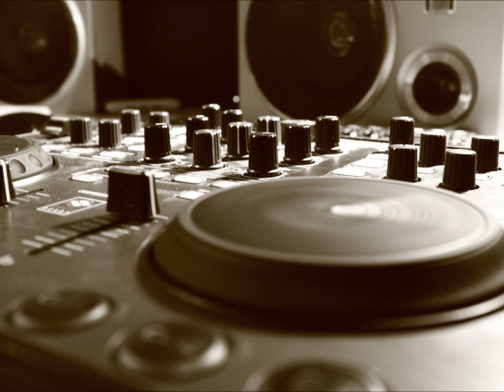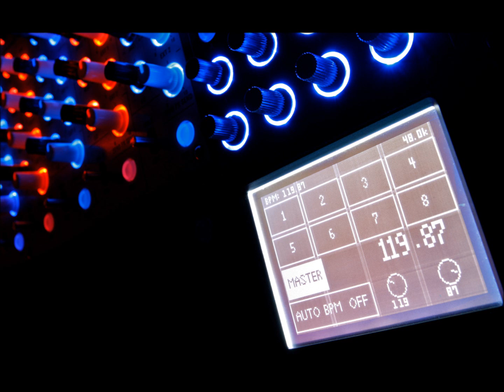Yeah Yeah Yeah ( Rock that City ) - Dj Reei Ben (Mix)